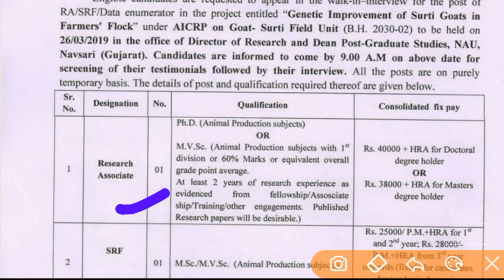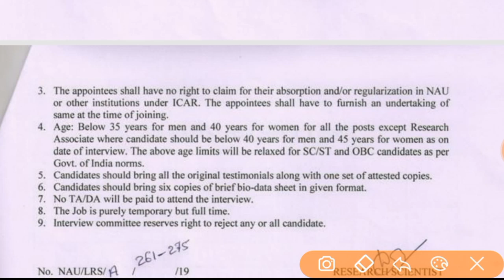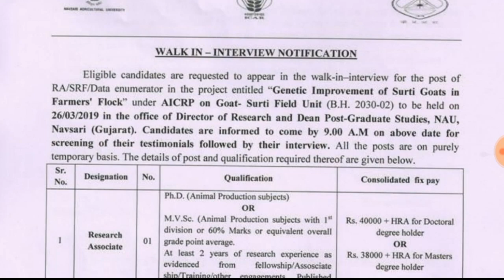Navsari Agricultural University (NAU) Recruitment for RA, SRF and Data Enumerator Posts 2019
નવસારીકૃષિયૂનિવર્સિટીભરતી NAU Recruitment for RA, SRF and Data Enumerator Posts 2019
Pdf માટે
Navsari Agricultural University has published Advertisement for below mentioned Posts 2019. Other details like age limit, educational qualification, selection process, application fee and how to apply are given below. Posts: RA, SRF and data Enumerator
Jaihind✊